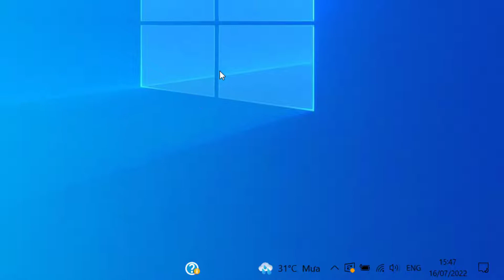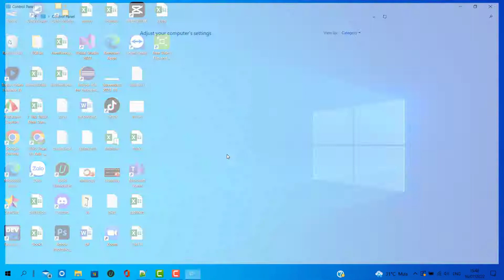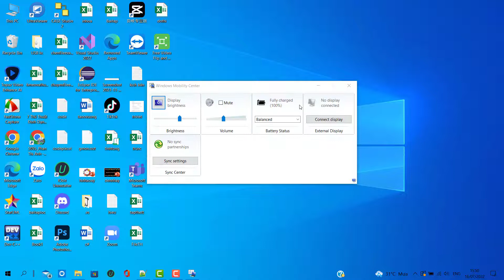6 Cách Điều Chỉnh Độ Sáng Tối Trên Màn Hình Máy Tính Của Bạn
Bạn là người tiếp xúc nhiều với máy tính, có khi sử dụng liên tục mỗi ngày. Vì vậy nhiều lúc màn hình sáng quá sẽ gây khó chịu cho mắt. Đừng lo, trong video này sẽ hướng dẫn cho bạn 6 cách điều chỉnh độ sáng tối trên màn hình máy tính của bạn. Hãy cùng mình tìm hiểu ngay bây giờ nhé!